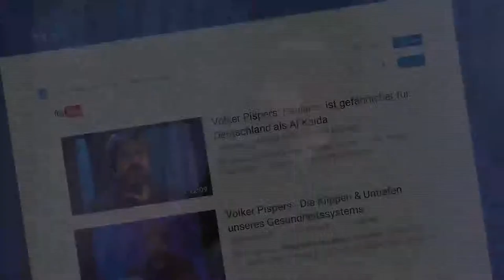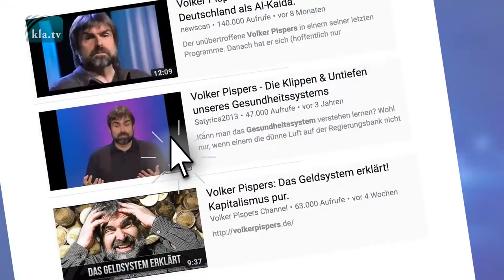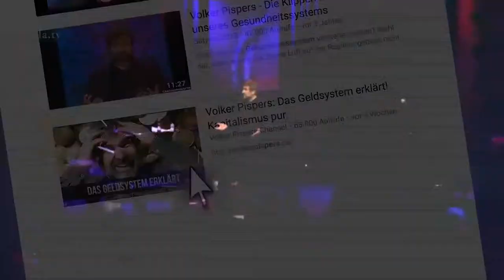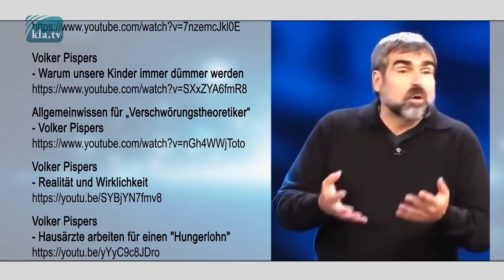Kla TV Kürung Volksorientierter Wortgigant Volker Pispers 02 09 2017 www kla tv 11020